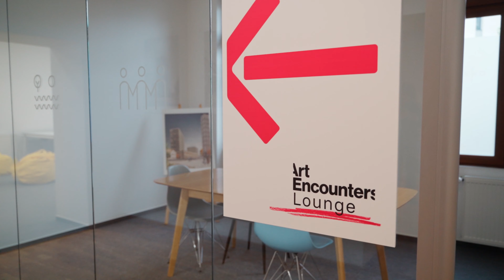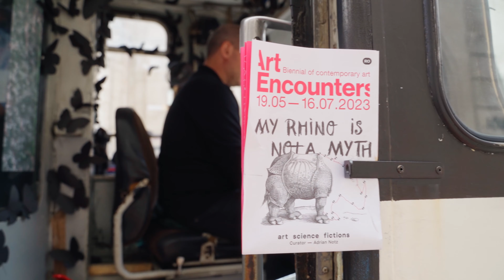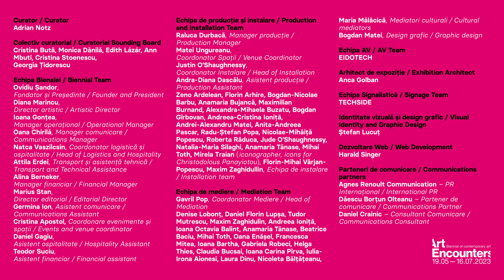Opening Weekend Art Encounters Biennial 2023